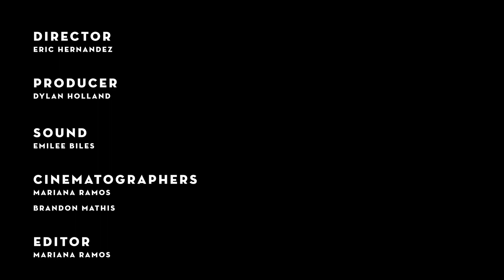Studio C Session: Retirement party